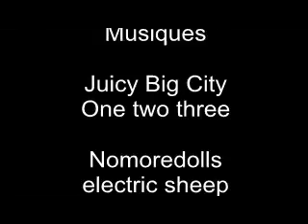surgeres 2013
Hobby Club Canin de Surgères , le Samedi 16 mars 2013 .
au bois de st pierre d amilly 17700.
parcours de 6.1 km , chemins et sous bois
traversée de 2 routes avec des points d eau a ces memes endroits